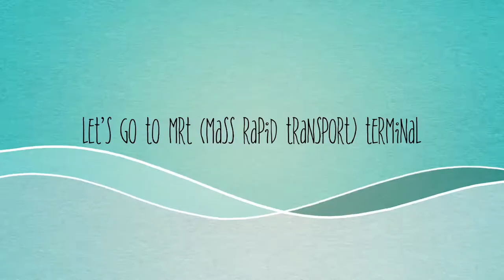Traveling video - My summer trip vacation trailer - Review Singapore The Smart City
Singapore,officially the Republic of Singapore, is a sovereign city-state in Southeast Asia. It is sometimes referred to as the "Lion City", "Garden City" or the "Little Red Dot". It lies one degree (137 km) north of the equator, at the southern tip of the Malay Peninsula, with Indonesia's Riau Islands to the south. Singapore's territory consists of one main island along with 62 other islets. It shares maritime borders with Indonesia at the south while at the north Malaysia. Since independence, extensive land reclamation has increased its total size by 23% (130 km2) and its greening policy has covered the densely populated island with tropical flora, parks and gardens.Singapore is a global commerce, finance and transport hub. Its standings include: the most "technology-ready" nation (WEF), top International-meetings city (UIA), city with "best investment potential" (BERI), second-most competitive country, third-largest foreign exchange market, third-largest financial centre, third-largest oil refining and trading centre and the second-busiest container port. The country has also been identified as a tax haven.Singapore is a unitary multiparty parliamentary republic, with a Westminster system of unicameral parliamentary government. The People's Action Party has won every election since self-government in 1959. The dominance of the PAP, coupled with a low level of press freedom and restrictions on civil liberties and political rights, has led to Singapore being classified by some as a semi-authoritarian regime. One of the five founding members of ASEAN, Singapore is also the host of the Asia-Pacific Economic Cooperation (APEC) Secretariat and a member of the East Asia Summit, Non-Aligned Movement and the Commonwealth of Nations.